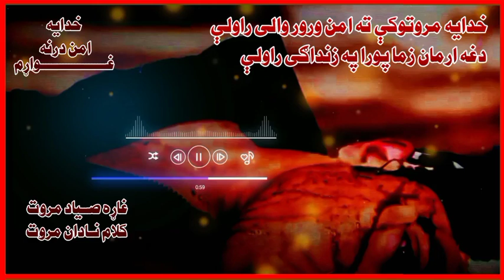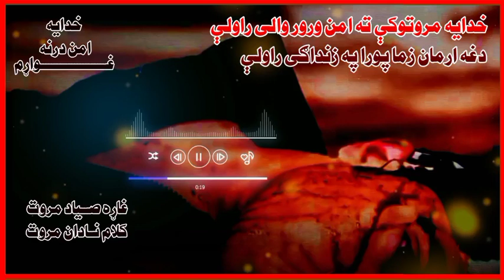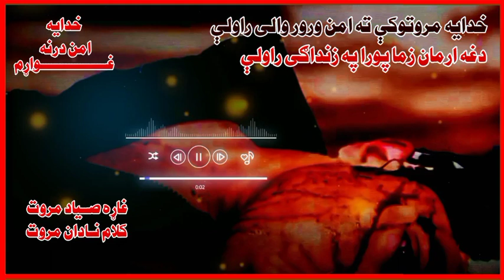Khudaya marwato ke th aman wror wali rawlay.pashto islahi taranna by siyad marway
pashto islahi taranna by Siyad marwat/beautiful pashto nazam.